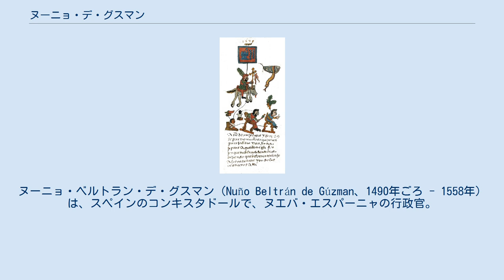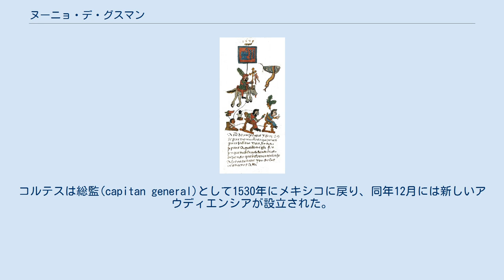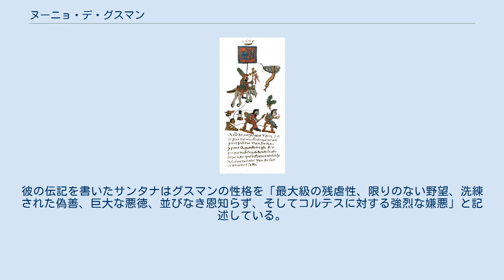ヌーニョ・デ・グスマン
ヌーニョ・ベルトラン・デ・グスマン（Nuño Beltrán de Gúzman、1490年ごろ - 1558年）は、スペインのコンキスタドールで、ヌエバ・エスパーニャの行政官。
パヌコ（今のベラクルス州パヌコを都とする属州）総督、ヌエバ・ガリシア総督、第1アウディエンシア長官を歴任し、メキシコ北西部にグアダラハラを含むいくつかの都市を建設した。
 新大陸においてエルナン・コルテスが強大すぎることを懸念したカール5世は、グスマンをコルテスの対抗者として送りこんだ。
グスマンはメキシコ北西部を征服し、何千もの先住民を奴隷としてカリブ海地域に輸出した。
権力の乱用と先住民迫害によって逮捕されて1537年にスペイン本国に連行された。
 後世には残酷な暴君として知られるが、グスマンに関する情報が主に彼の政敵であったエルナン・コルテス、フアン・デ・スマラガ、バスコ・デ・キロガらによって書かれたことに注意しなければならない。
 グスマンはスペインのグアダラハラの歴史ある名家の出身だった。
父親のエルナン・ベルトラン・デ・グスマンは裕福な商人で、スペイン異端審問時の大臣(alguacil)をつとめた。
母はドーニャ・マグダレーナ・デ・グスマンだった。
 コムネロスの反乱が起きたとき、グスマン家はカルロス王子（のちのカール5世）を支援し、その信頼を勝ち得た。
グスマンとその弟はカール5世の護衛をつとめた。
 1525年にスペイン王室はグスマンをメキシコ北東部のメキシコ湾岸にあるパヌコ自治領の総督に任命した。
グスマンは1526年にイスパニョーラ島までやってきたが、病気のためそこにとどまり、1527年になってメキシコに到着した。
エルナン・コルテスの勢力は彼を軍事的な経験のないよそ者として排除しようとしたが、コルテスの強大化を懸念するインディアス枢機会議とスペイン王室の支援をグスマンは受けた。
グスマンはまたコルテスから充分なエンコミエンダを受けとっていないと考えるコンキスタドールや、自分の地位と繁栄がコルテス派によって妨害されていると考えるスペイン人の支持を受けた。
 グスマンはコルテス派を過酷に扱った。
ある者は財産を奪われ、ある者は処刑された。
このためグスマンとコルテス派の間で内戦が勃発しそうになった。
1529年にグスマンはコルテス本人を反逆者として法廷に訴えたが、グスマンとともにイスパニョーラ島まで旅したフアン・デ・スマラガメキシコ司教は逆にグスマンをキューバ総督ディエゴ・ベラスケスと同盟してコルテスに敵対するものとして非難した。
 パヌコにおいてグスマンはインディオ奴隷貿易のシステムを作りあげた。
後にグスマンがアウディエンシア長官になると、インディオの奴隷をパヌコに輸送し、そこからカリブ海地域に輸出した。
 1527年12月13日、カール5世はメキシコにアウディエンシアを設立した。
アウディエンシアは長官1名と聴訴官 (oidor) 4名から構成されており、グスマンが長官に任命された。
彼らは1528年12月にメキシコシティに到着した。
アウディエンシアに与えられた指示は、先住民の取り扱いの改善と、コルテスおよびその一派の行為の取り調べだった。
 当時コルテス本人はスペイン本国にいて自らの行為の正当性を訴え、ある程度の成功を得た。
コルテスがスペインで成功してヌエバ・エスパーニャに戻ってくるという知らせを聞いたグスマンは恐れ、メキシコシティを去って西部遠征に出発した。
コルテスは総監(capitan general)として1530年にメキシコに戻り、同年12月には新しいアウディエンシアが設立された。
 1529年12月21日、グスマンはそれまでスペインに抵抗していた先住民とその土地を征服するために、コンキスタドールたちや同盟しているナワ族を率いてメキシコシティの西部に遠征を行った。
この遠征は「ジェノサイド事業」と記述されてきた。
典型的にはコンキスタドールたちは先住民の村を襲ってトウモロコシほかの食料を略奪し、その住居を破壊・放火し、金目の物のありかを知るために現地の首長を拷問にかけたが、大抵の場合にはそのような金目の物は存在しなかった。
 グスマンらはまず今のミチョアカン州にほぼ相当するタラスカ王国のカソンシであるタンガシュアン2世を黄金の所在を知るために拷問し、1530年2月14日に処刑した。
 一行はそれからチチメカの地（今の...